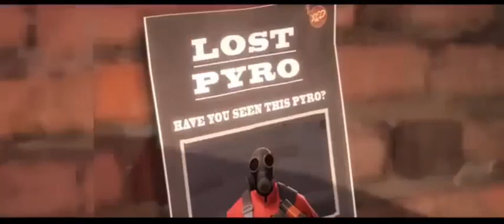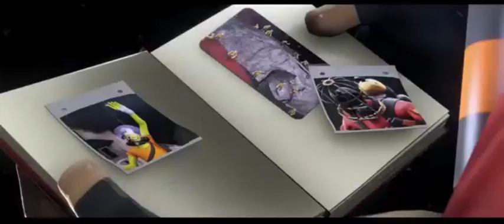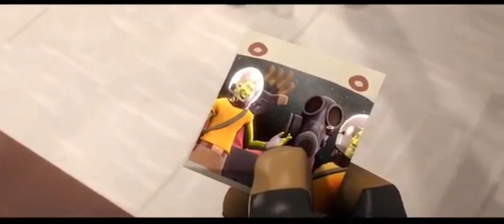ทีมฟอเทส2 ตอน ไพโรออกนอกอวกาศ ภาค2 (พากย์ไทย)